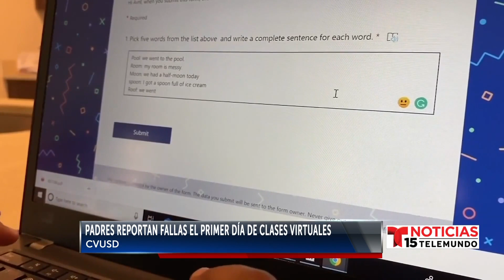Padres reportan fallas en el primer día de clases virtuales de CVUSD